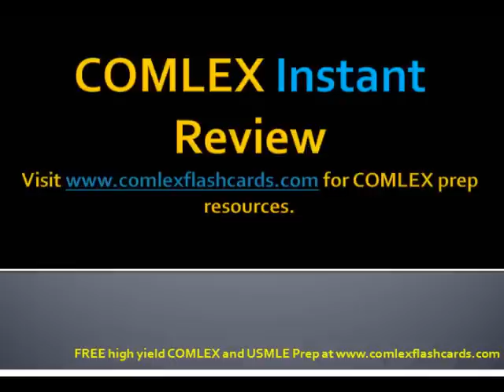COMLEX USMLE Board Review Lectures Dermatology Part 1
Dermatology Part 1